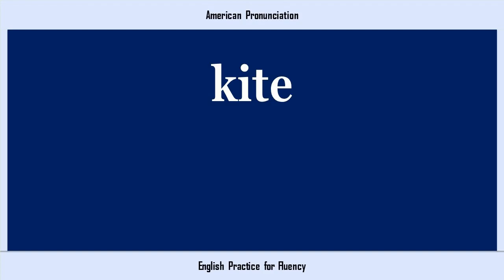kite, How to Say or Pronounce KITE in American, British, Australian English